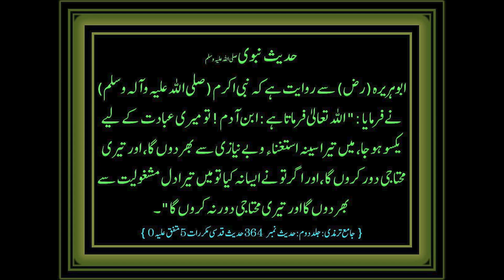Best Chicken Fry Masala Recipe | How to make Tasty Chicken Fry | Boneless Chicken By RecipeTrier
Welcome to our kitchen! In this video, we're diving into the art of making Chicken Tawa Boti. Join us on a culinary journey as we cook tender boneless chicken pieces to perfection on a cast iron tawa. With aromatic spices, a touch of zesty lemon, and the richness of ghee, this dish is a treat for your taste buds.

Ingredients:

    1/2 kg boneless chicken, cut into bite-sized pieces
    4 tablespoons ghee
    1 tablespoon ginger-garlic paste
    3 ripe tomatoes, pureed
    1/2 teaspoon salt
    1/2 teaspoon chili powder
    1/2 teaspoon coriander powder
    1/2 teaspoon cumin powder
    1/4 teaspoon turmeric powder
    1/4 teaspoon chili flakes
    Fresh coriander leaves, chopped
    2 lemons, juiced

Chapter 1: The Sizzling Start (00:00 - 00:39)
Watch the cast iron tawa come alive as we heat it to perfection. Listen to the symphony of flavors as 4 tablespoons of ghee melt, promising an enchanting cooking experience.

Chapter 2: Aromatic Infusion (00:40 - 01:30)
Witness the transformation as a tablespoon of ginger-garlic paste sizzles in the ghee, releasing a tantalizing aroma. The stage is set for 1/2 kg of boneless chicken to join in and absorb the essence.

Chapter 3: Tomato Tango (01:31 - 02:20)
Introducing the tomato puree! Watch as the vibrant red blends with the golden hues of the chicken, creating a canvas of flavors. The tomatoes start to reduce, intensifying the essence.

Chapter 4: Spice Waltz (02:21 - 03:15)
As the moisture reduces, it's time to introduce the spices. 1/2 teaspoon of salt, chili powder, coriander powder, cumin powder, and a dash of turmeric create a flavorful dance. A sprinkle of chili flakes adds a lively twist.

Chapter 5: Bhunai Brilliance (03:16 - 04:00)
Now comes the magic of bhunai! The chicken absorbs the spices, and the masala clings lovingly to each piece. We stir, cook, and infuse every bite with rich flavors.

Chapter 6: Fresh Elevation (04:01 - 04:45)
At 4:01, witness the burst of freshness as chopped coriander leaves rain down on the dish. The aroma uplifts the experience. At 4:15, the zesty lemon takes the flavors to new heights.

Chapter 7: Culinary Finale (04:46 - 05:21)
With bated breath, we check the readiness of our Chicken Tawa Boti at 4:46. The chicken is succulent, the flavors are harmonious. Our culinary masterpiece is complete.

Chapter 8: Savory Satisfaction (05:22 - 05:40)
The moment we've all been waiting for - the taste test! At 5:22, we savor the culmination of our efforts, relishing the symphony of flavors that dance on our palates.

Conclusion: Your Culinary Triumph (05:41 - 06:00)
Your Chicken Tawa Boti is now ready to be devoured. Serve it with love, and watch your guests revel in the explosion of tastes. Thank you for joining us in this culinary adventure.

    00:00 - Chapter 1: The Sizzling Start - Shuruwat Mein Sizzle
    00:40 - Chapter 2: Aromatic Infusion - Khushboo Daar Makhsoosat
    01:31 - Chapter 3: Tomato Tango - Tamatar Ki Taaza Khushboo
    02:21 - Chapter 4: Spice Waltz - Masalay Ka Raqs
    03:16 - Chapter 5: Bhunai Brilliance - Bhunai Ki Chamak
    04:01 - Chapter 6: Fresh Elevation - Taza Izafa
    04:46 - Chapter 7: Culinary Finale - Pakwan Ka Aakhri Morcha
    05:22 - Chapter 8: Savory Satisfaction - Maza Ka Ahsaas
    05:41 - Conclusion: Your Culinary Triumph - Ikhtitam: Aap Ki Pakwaan Safalta

Foodie, RecipeOfTheDay, InstaFood, FoodGasm, Yummy,  Delicious, FoodPhotography, FoodLovers, FoodHeaven, FoodJunkie, FoodInspiration, TastyTreats, HomeCooking, CookingAtHome, FoodViral, TrendingRecipe, FoodExploration, FoodAdventures, CookingMagic